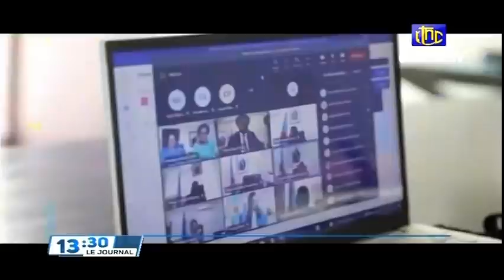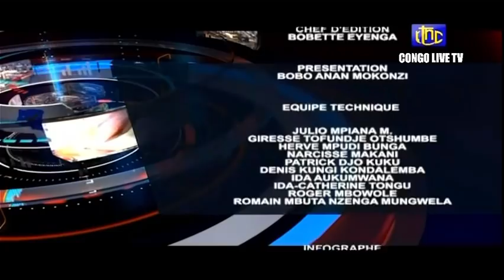🔴RDC : SUIVEZ LE GRAND JOURNAL DE CE SAMEDI LE 23.04.2022 RTNC EDITION 13H30